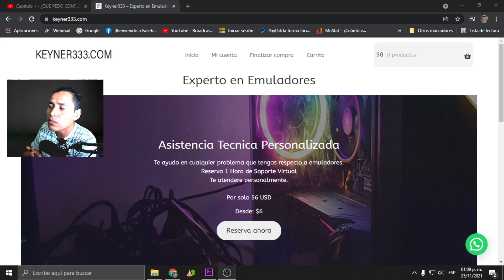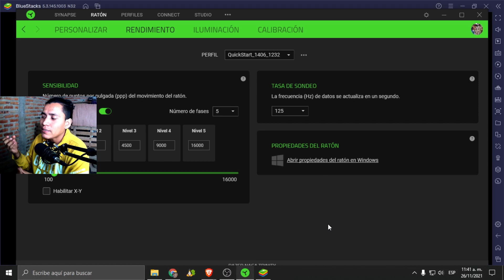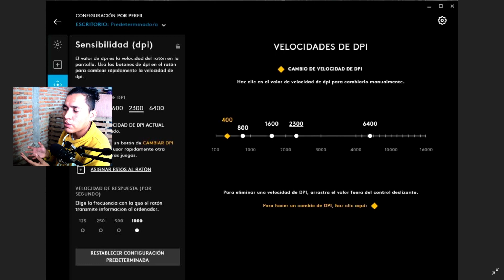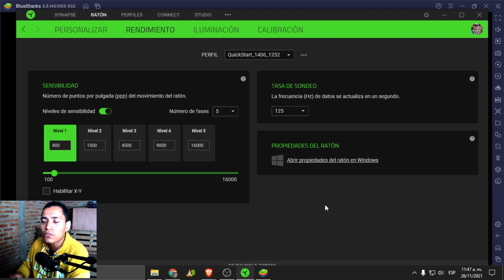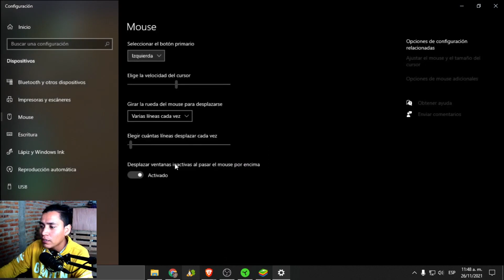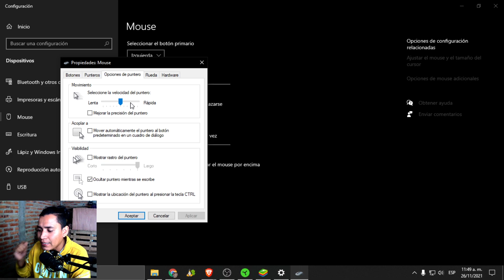CON ESTE TRUCO AUMENTARAS TU PORCENTAJE DE TIRO A LA CABEZA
En este video te explico como configurar el software del Mouse para mejorar tu sensibilidad y pegar mas criticos.

KWAI: @keyner333

CORE I5 10400F
RAM 16GB XPG
TARJETA DE VIDEO
FUENTE DE PODER
MOUSE NAGA TRINITY